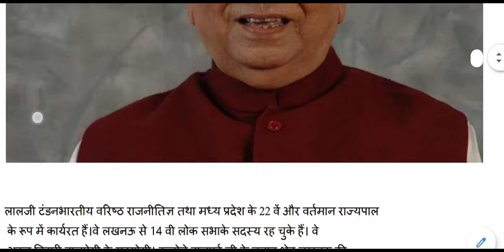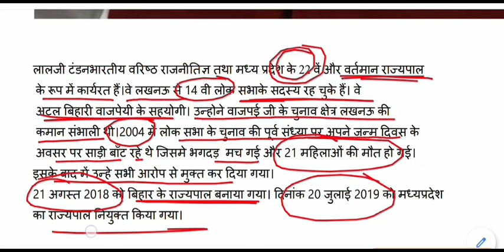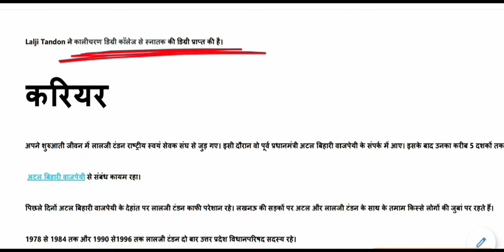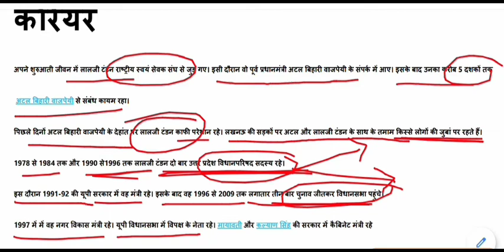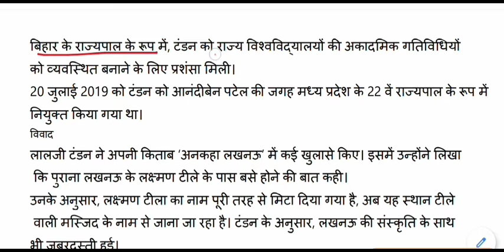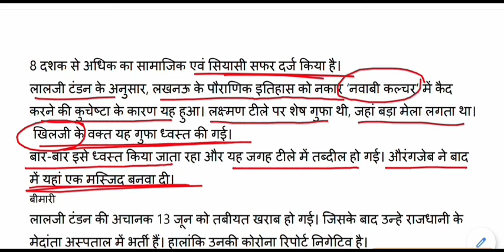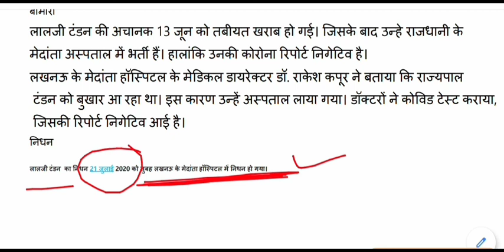लालजी टंडन की जीवनी || Lalji Tandon Biography Hindi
Lalji Tandon Biography for All Competitive Exams like SSC, Railway, IB, Bank, UPSC, BPSC, MPSC, PCS, etc.